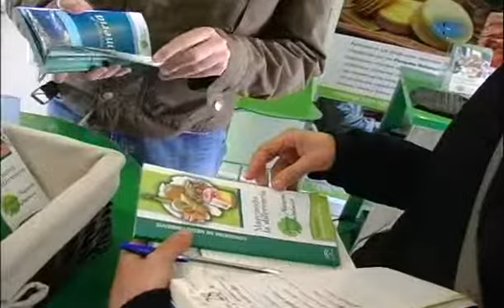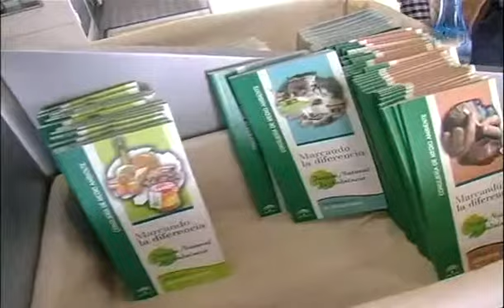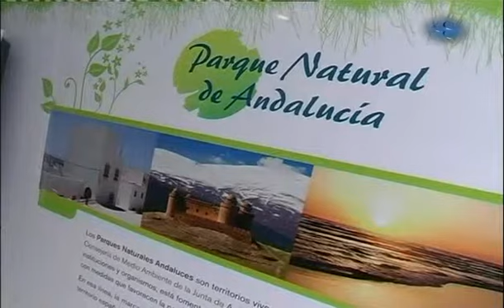TVT NOTICIAS 28 ABRIL 2009 SEGUNDA PARTE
INFORMATIVO TVT NOTICIAS 28/04/09. PULSE "HQ" PARA MAYOR CALIDAD